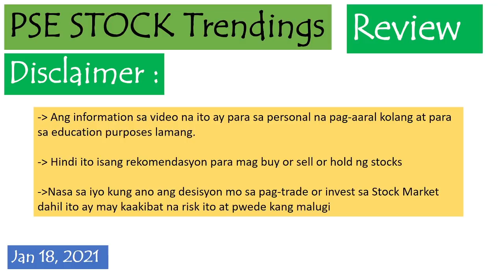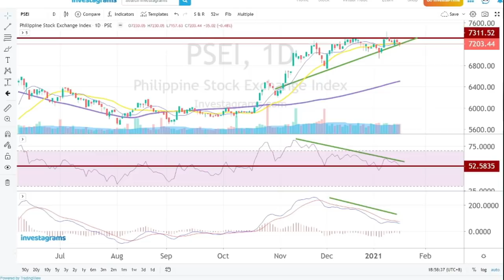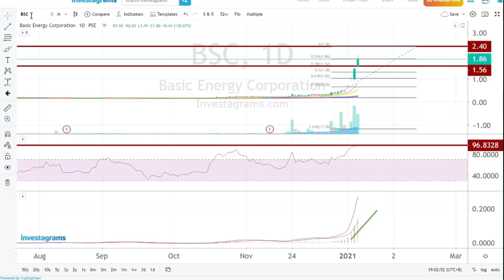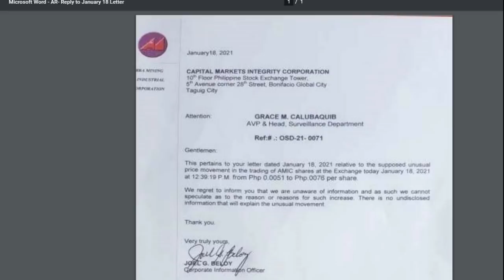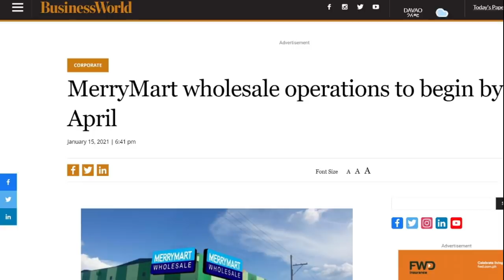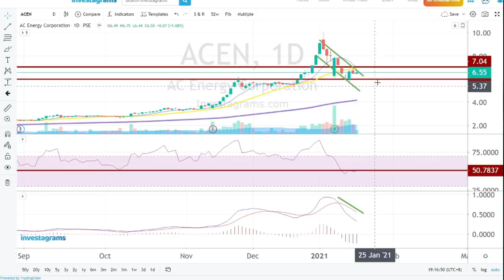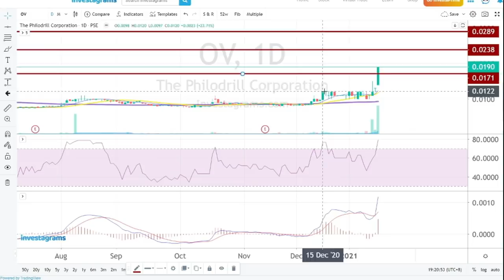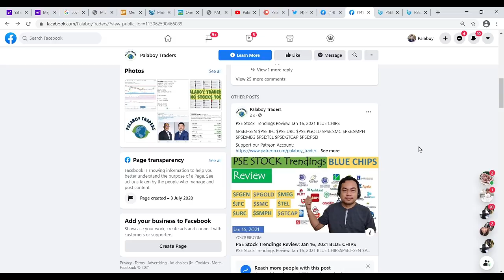PSE Stock Trendings Review: Jan 18, 2021